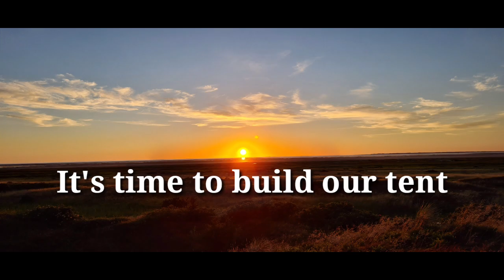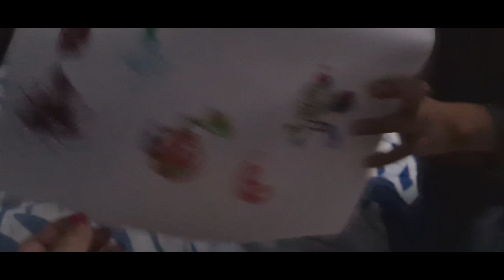Weekend vacation in Mandø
Weekend vacation  in mandø Island with family